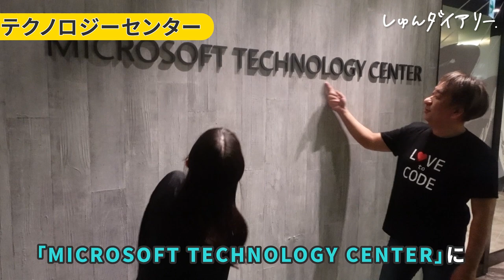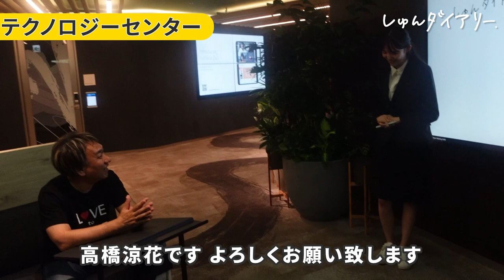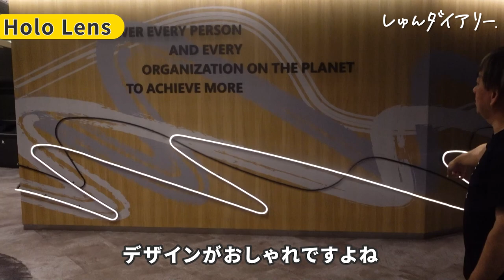【メディアほぼ初】夜のマイクロソフト探検が楽しすぎた。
👇しゅんダイアリーLINEはこちら！

★学生アンバサダーに参加したい方はこちらに連絡してください
★IDEACTIVE JAPAN PROJECTのサイトはこちら

～～今日の動画～～
0:00　オープニング
1:34　西脇さん登場！
2:27　ツアー開始～玄関に本物の木が!?～
3:06　マイクロソフト専用撮影スタジオ!?
6:25　壁に絵を書ける!?
7:29　仮想空間で仕事をしてるってホント？
8:42　医療現場でHololensが大活躍！
9:23　シアタールームに初潜入
10:53　Q&A：入社理由は何ですか？
11:19　Q&A：入社して一番良かったと思う瞬間は？
12:55　VIPルームに入れてもらった！
14:44　夜のマイクロソフトにメディア初潜入
15:10　おしゃれすぎる休憩スペース
15:44　Q&A：マイクロソフトに受かる人の特徴
17:50　Q&A：起業せずマイクロソフトに居続ける理由
19:18　おしゃれな対談ルーム
21:40　オフィスでIJPの学生発見！
21:50　IJＰって何？
24:16　視聴者の方々もIJPに参加できます！
24:39　エンディング